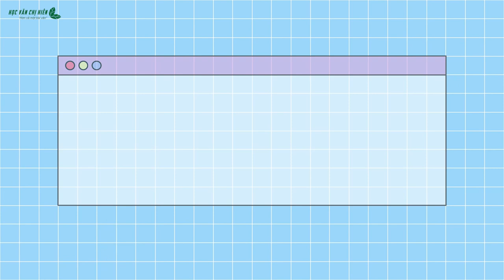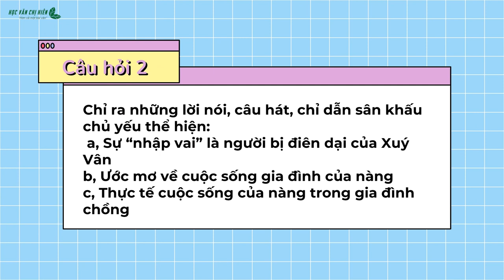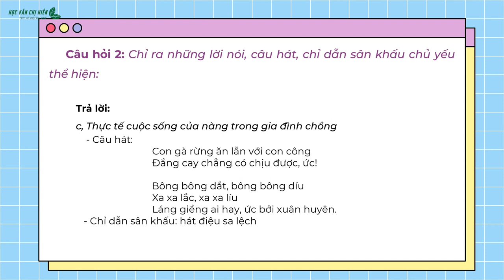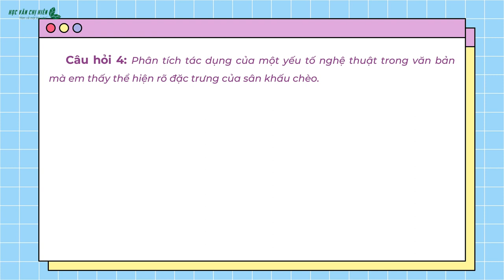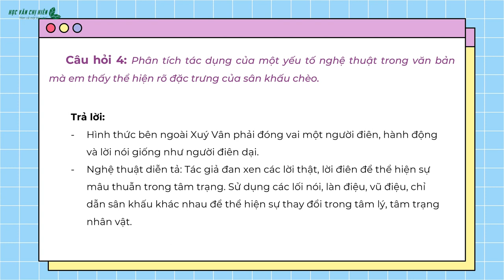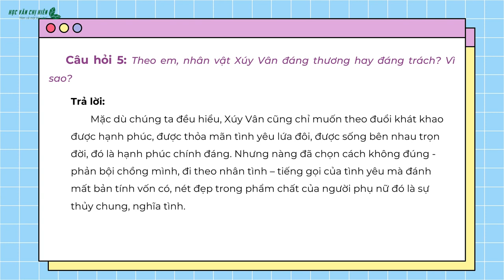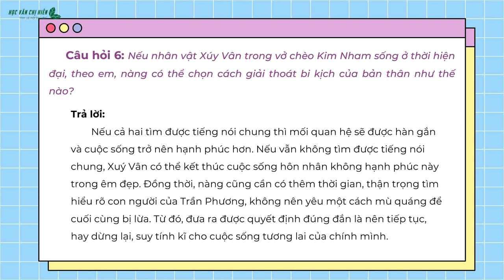Soạn bài: XUÝ VÂN GIẢ DẠI - Ngữ văn 10 - CÁNH DIỀU - HỌC VĂN CHỊ HIÊN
Soạn bài: XUÝ VÂN GIẢ DẠI
Ngữ văn 10 - Cánh diều
Trong video này chị sẽ cùng các bạn tìm hiểu rõ, nắm bắt các kiến thức trọng tâm của bài học. Nếu có khó khăn, các bạn có thể nhắn tin về fanpage để được hỗ trợ nhé!